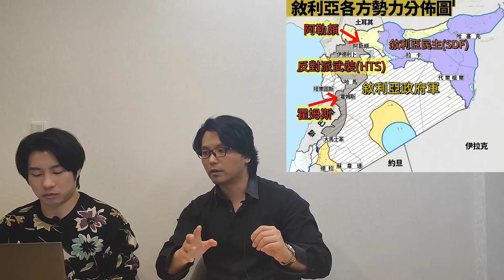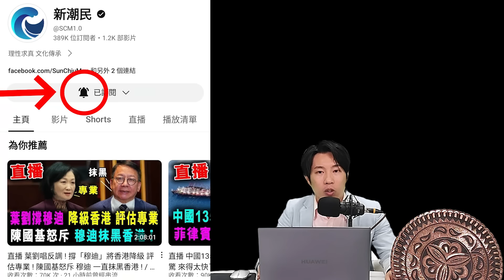敘利亞政府 極速倒台 ! 中國大使館仍堅守 ! / 新潮民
00:00 介紹話題
06:51 敘利亞政府 極速倒台 ! 中國大使館仍堅守 !
48:51 新潮民-2月9日 俄羅斯 哈爾濱 冰雪大世界之旅介紹